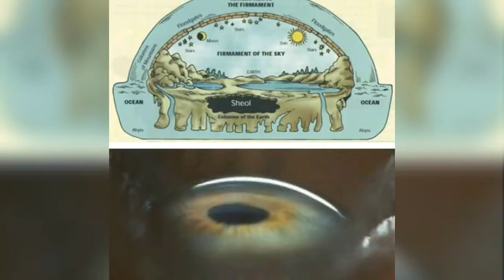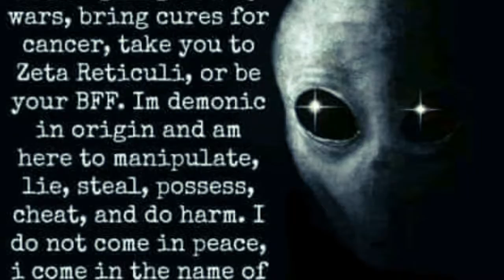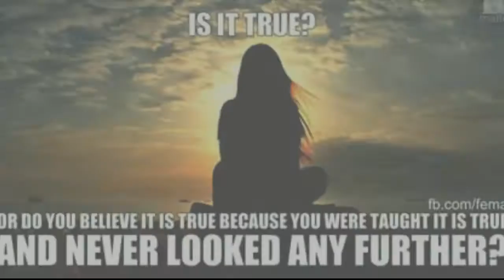Nothing But The Truth